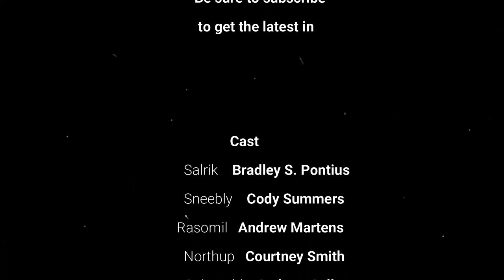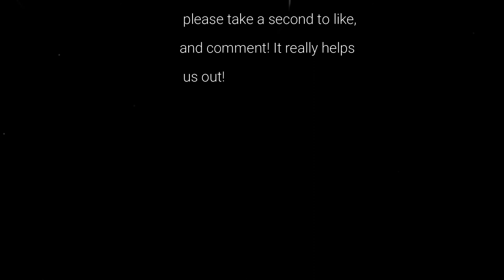The Questing Murders! Pt. 8 - "Deal With the Devil"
Thaumopolis News Radio! Attached to the brand new "CITY OF WIZARDS" franchise - we are proud to present THE QUESTING MURDERS, a new period-inspired 'radio show' in the City of Wizards universe!
Sorcerery, potion prohibition, enchanted tommy guns, orc gumshoes, ratman mobsters and so much more await you within, dear listeners!
THE WIZARD-THIEVES is out NOW! Delve into Thaumopolis proper in the new fantasy-mystery novel for the new decade!

We have merch now too! Check out our fabulous designs on Teespring!